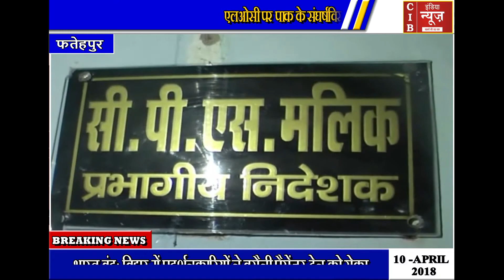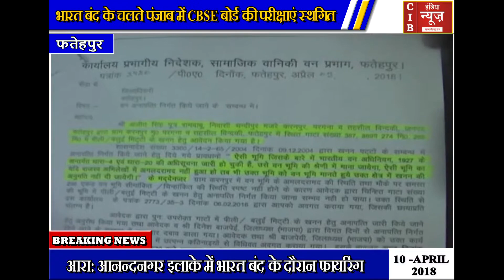बीजेपी करे तो रासलीला ,, सपा करे तो कैरेक्टर ढीला